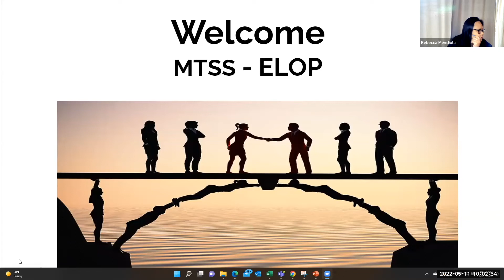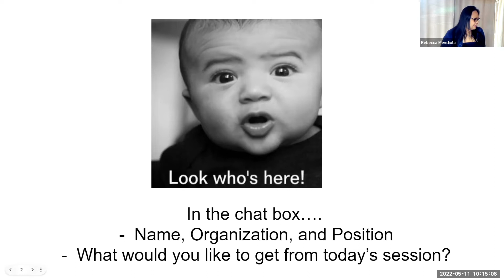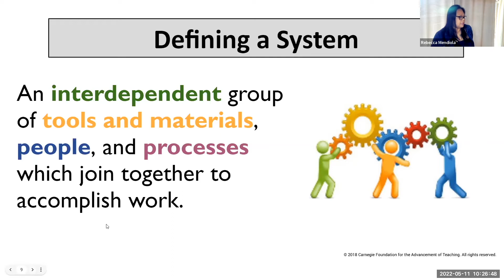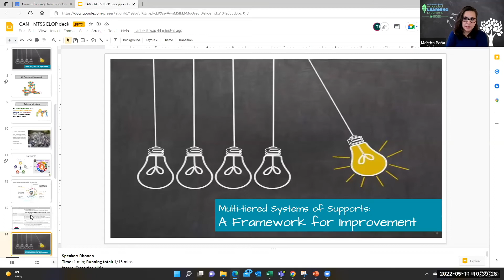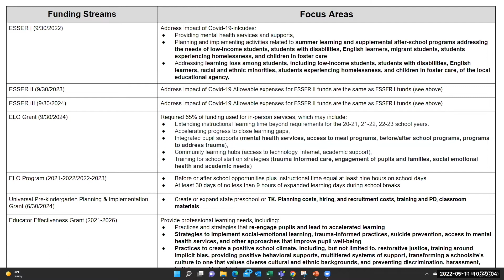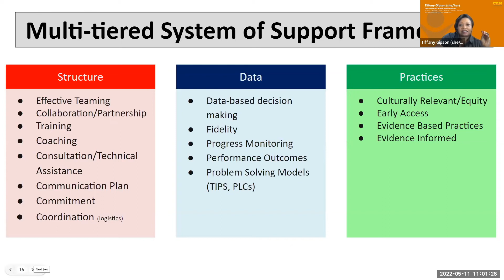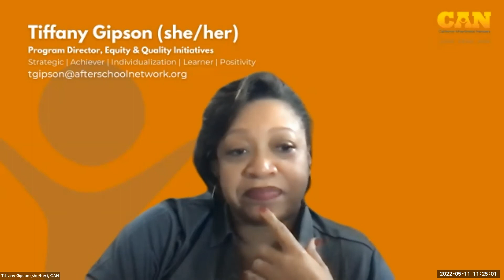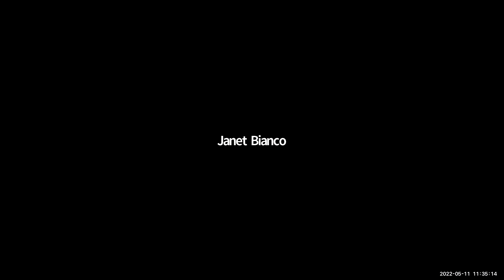Using Multi tiered Systems of Supports MTSS to design your ELOP infrastructure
Facilitated By: Dr. Rebecca Celes Mendiola; CEO, Collective Impact Solutions

2022 CA Expanded Learning Opportunities Program Convening, May 11, 2022

Participants will learn components of MTSS to design and plan their ELOP infrastructure. Participants will also learn how to leverage other funding resources through data.